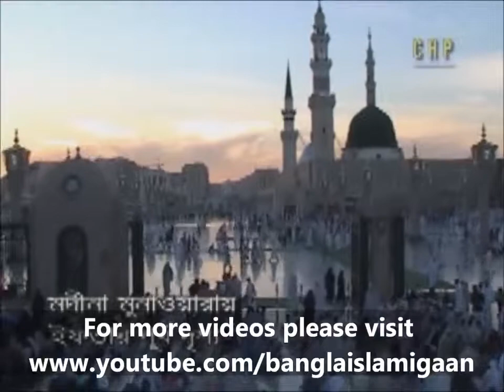একটি বছর পরে আবার ফিরে এলো মাহে রমজান